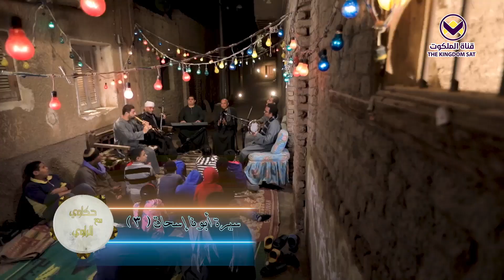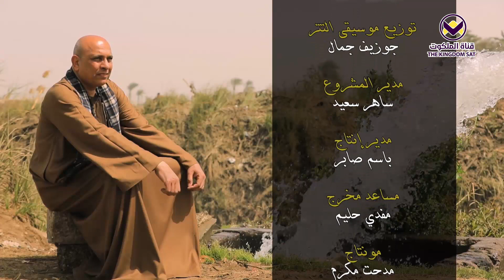سيرة أبونا إسحق - جزء 3 - برنامج حكاوي مع الراوي